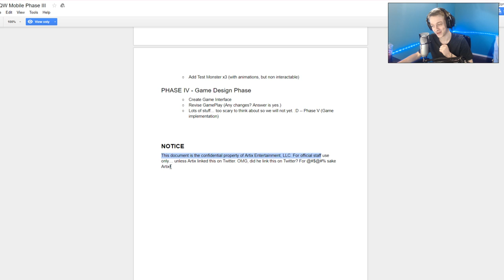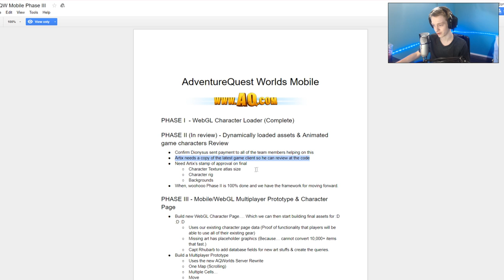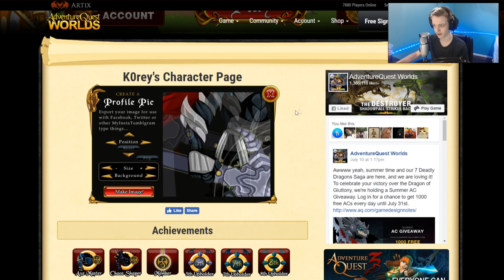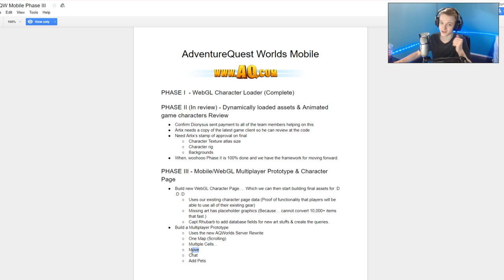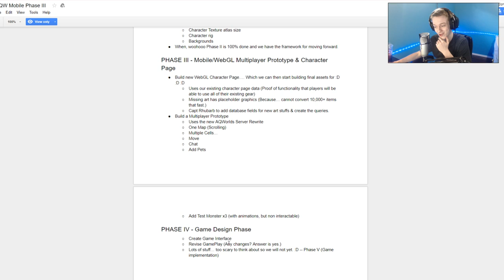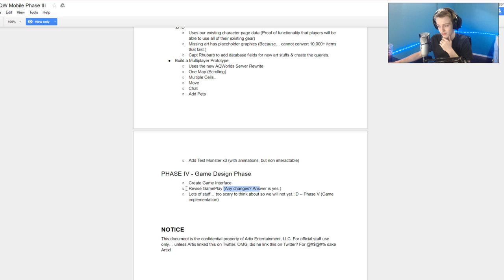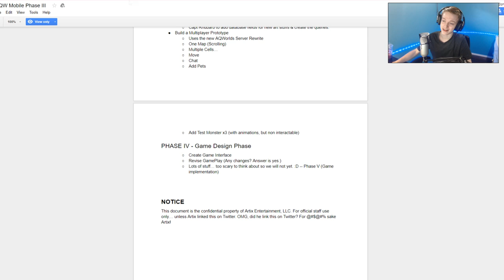AQW NEW GAMEPLAY CHANGES!!! AdventureQuest Worlds 2.0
Huge Gameplay Changes Coming to AQW 2.0 AdventureQuest Worlds 2.0!!!